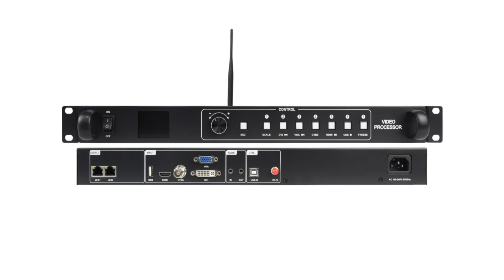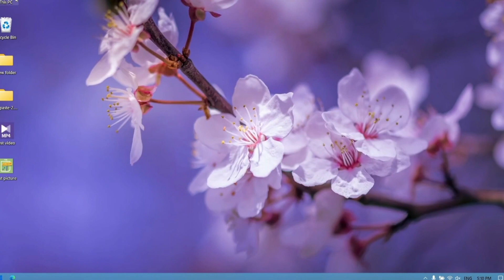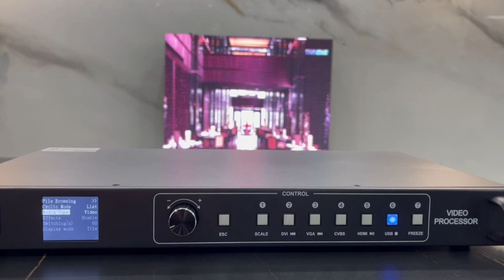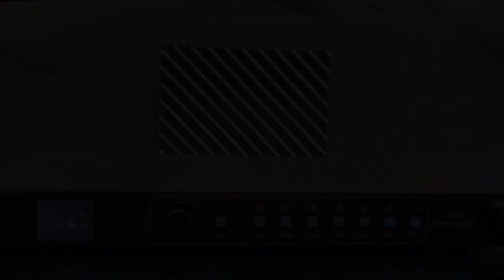فيديو تعليمي لوحدة التحكم LED VP210A